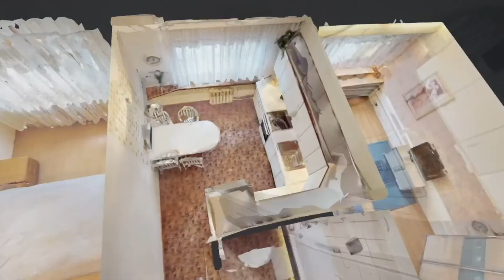Mieszkanie w Chorzowie